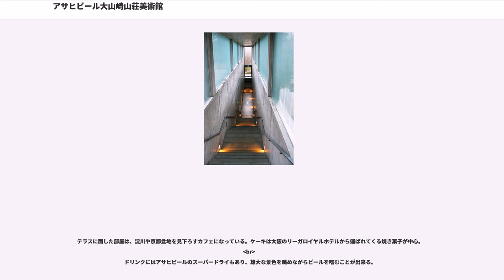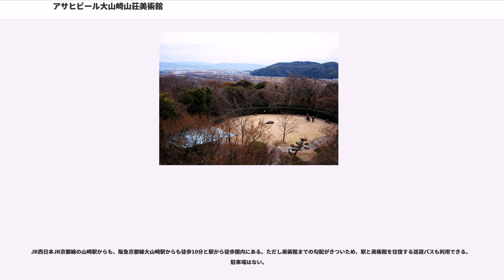アサヒビール大山崎山荘美術館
アサヒビール大山崎山荘美術館（あさひびーる おおやまざきさんそうびじゅつかん）は、京都府乙訓郡大山崎町にある京都府の登録博物館。運営は公益財団法人アサヒグループ芸術文化財団。大阪府と京都府の境にある天王山の山腹に位置し、真下に木津川・宇治川・桂川の三川が淀川へと合流する美しい風景を見ることができる。

実業家・加賀正太郎が昭和時代初期に建物の他、庭園や道路、家具、調度品なども含めて自ら設計、デザインして建てた英国風の山荘の建物を復元整備し、1996年に美術館として開館した。美術館のコレクションの中核は、朝日麦酒株式会社（現アサヒビール）の創業者として知られる関西の実業家・山本為三郎の収集したコレクションである。山本は大正から昭和初期に柳宗悦らが提唱した「民芸運動」の賛同者であり支援者でもある。当美術館には民芸運動にかかわる河井寛次郎、バーナード・リーチ、濱田庄司、富本憲吉、棟方志功および芹沢銈介といった作家たちとの交流の中で収集された作品が展示されている。陶磁器・染織・絵画などの作品や、彼らにインスピレーションを与えた朝鮮王朝時代の古陶磁、イギリスのスリップウェアなどの古陶磁といった、生活用品でもあった美術品がおさめられているが、これらは山本自身が日常親しく愛用したものばかりである。ほかにも、クロード・モネの絵画『睡蓮』連作を複数所有するほか、モーリス・ド・ヴラマンク、アメデオ・モディリアーニ、パウル・クレー、イサム・ノグチ、アルベルト・ジャコメッティ、ヘンリー・ムーアなど、第二次世界大戦前後の近現代美術も展示されている。

建物は加賀正太郎が昭和初期の1932年に完成させた三階建てのイギリス・チューダー様式の山荘である本館と、それとは別に隣接して地下に作られた安藤忠雄設計の地中館（「地中の宝石箱」）、同じく安藤忠雄設計の山手館（「夢の箱」、2012年開館）からなる。山荘は戦後、加賀正太郎の没後に所有者が変わってから荒廃し、取り壊して高層マンションを建設する計画があったが、保存運動が高まり1996年に今日のように私立美術館として再生された。

大山崎山荘は実業家加賀正太郎によって建てられた。1888年、大阪船場の株相場師の息子として生まれた彼は、現在の一橋大学を卒業するとイギリスを中心に欧州へ遊学し、アルプスの山々に登頂した日本人のさきがけとなった。日本帰国後は証券会社（加賀証券）を設立したほか、1934年には壽屋で山崎蒸溜所を立ち上げ、契約期間満了後に自らの理想とする独自でウイスキー製造に乗り出した竹鶴政孝を支援して大日本果汁（後のニッカウヰスキー）創立に参加するなど、イギリスから持ち帰ったモダンな生活様式を日本に定着させようとした。

彼は天王山山麓の淀川の流れを見下ろすこの場所に、テムズ川を見下ろすウィンザー城の風景を重ねあわせ、ここに山荘を作りたいと考えた。建物、庭園、道路などを自ら設計し、1912年に建設に着手、1915年には最初の木造の望楼「白雲楼」（栖霞楼）が完成。現在の本館である「霽景楼（せいけいろう）」は1910年代に建設を開始し、1927年に増築、1932年に完成した。これは構造は鉄筋コンクリート造であったが、外観は木の柱を露出させその間にレンガ壁を組んだハーフティンバー工法で、淀川を見渡すテラスが備えられていた。内部はがっしりとしたイギリス風の調度がそなえられていた。加賀は併設された温室でイギリス時代以来夢中だった洋蘭の研究や品種改良を進め、『蘭花譜』という図録を出版し、1954年に死去した。

山荘は後に加賀家の手を離れ、様々な所有者の手に移り一時は会員制レストランなどに再利用されるが年々老朽化が進み、バブル経済末期には建設業者が買収し、一帯を更地としマンションを建てる開発計画を立てた。天王山の横腹に大きなマンション群が林立し景観が一変することに反対する地元住民は山荘の価値を見直し、山荘と周囲の森林の保全を訴えた。これが大山崎町や京都府を動かし、さらに当時の知事荒巻禎一の友人だったアサヒビールの社長樋口廣太郎が知事の申し出に応じて企業メセナ活動として保存に協力することになった。1954年、病床にあった加賀は、創立に参加したニッカウヰスキーの株式をすべて、自らの方針に賛同してくれたアサヒビールに譲渡し、ニッカはアサヒビ...